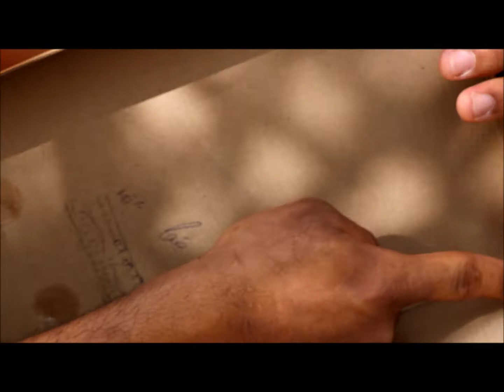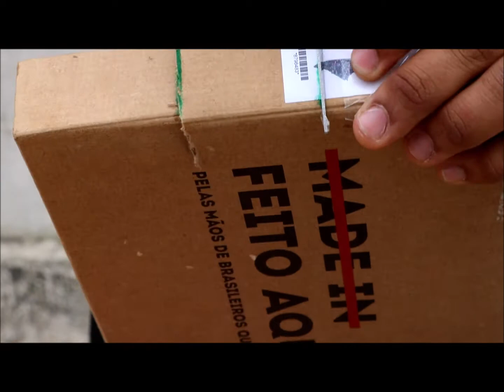Integral - Psicomotricidade 4º e 5º anos - Semana 9 - Aula 29_05